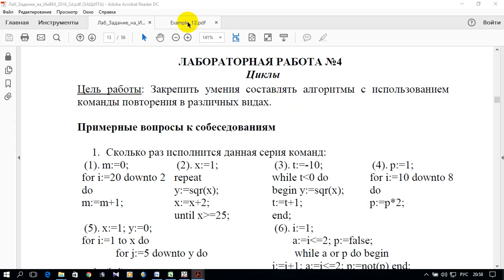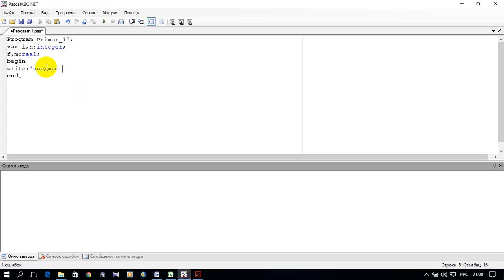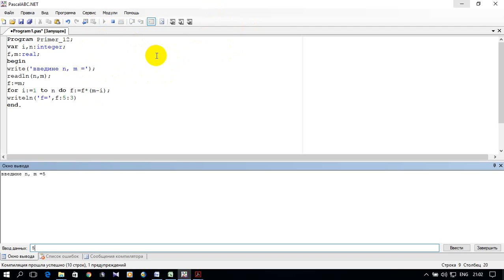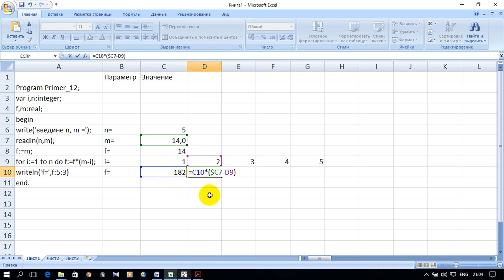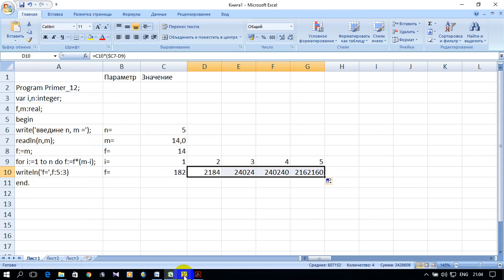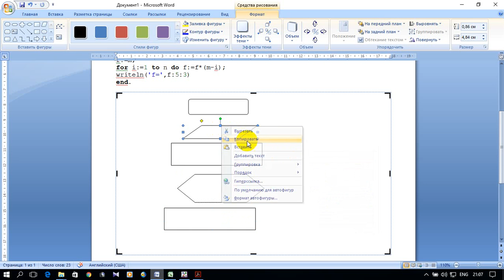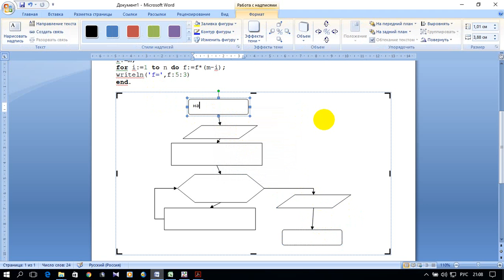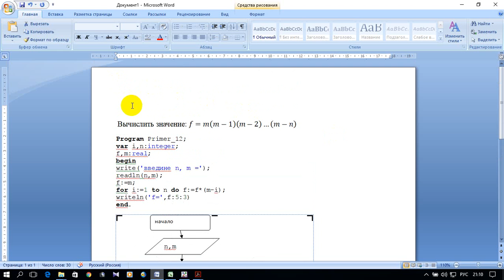ИНФОРМАТИКА 1. S01.E16. ЛАБОРАТОРНАЯ РАБОТА №4. Пример 1 (Pascal, excel, word)